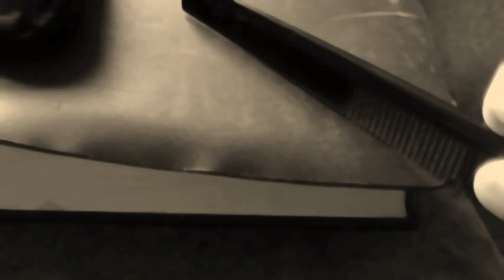Comb making Mousepad Happy or is it Mousemat Making Comb Happy ASMR Triggers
Comb on mouse mat / pad / matta for asmr